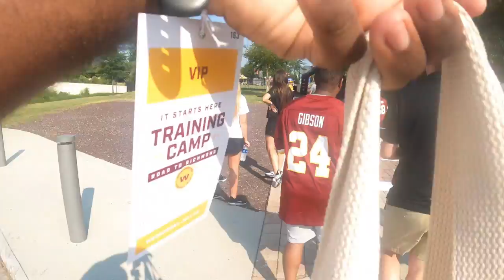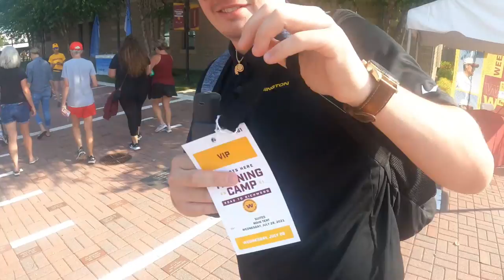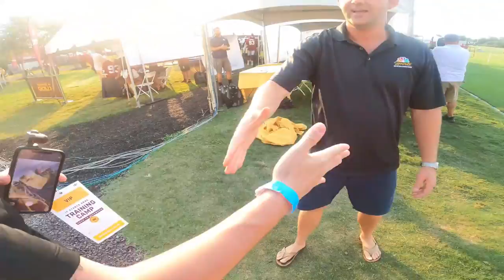Rio VLOGS From Washington Football Team Training Camp Day 1!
Richmond Rio was in full effect moving and shaking through the Bon Secours Training Facility for WFT Training Camp. This is Day 1 of a 4 part series so expect a ton of cameos and familiar Faces. Media, Players and HIGH LEVEL EXECUTIVES!